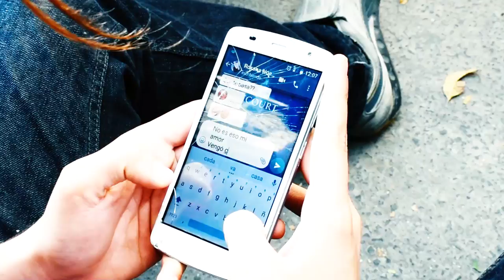CELOS / ESCENAS ELIMINADAS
Vamos creciendo juntos, nosotros como productora Gracias a Ustedes...